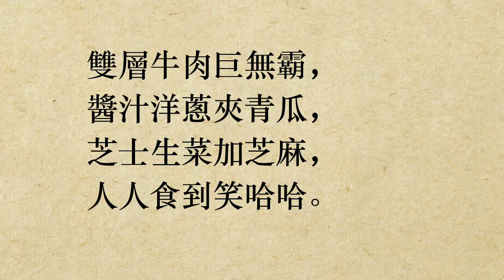雙層牛肉巨無霸 [急口令] (粵語/廣東話)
雙層牛肉巨無霸，
醬汁洋蔥夾青瓜，
芝士生菜加芝麻，
人人食到笑哈哈。